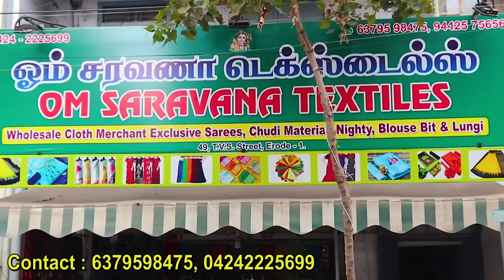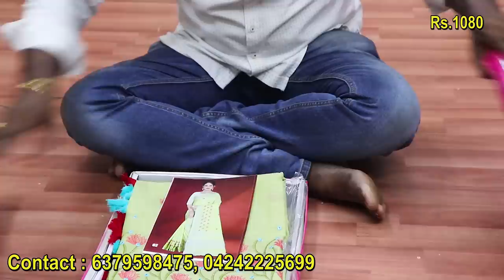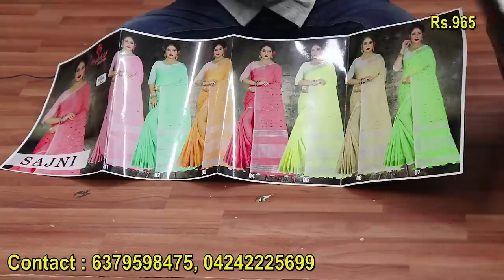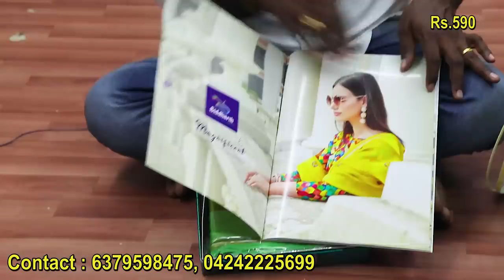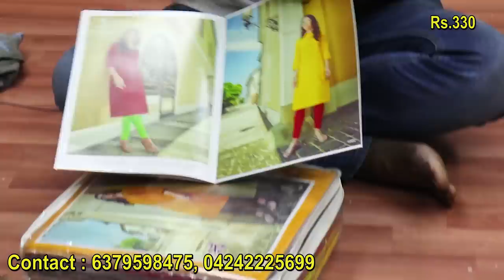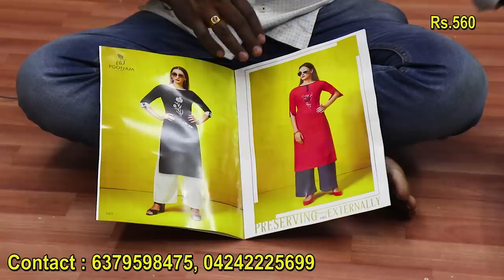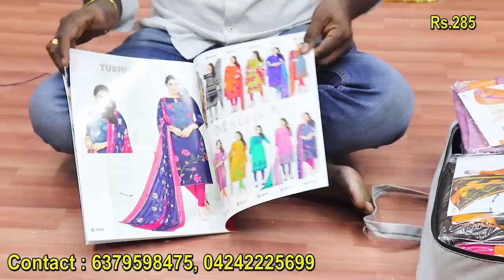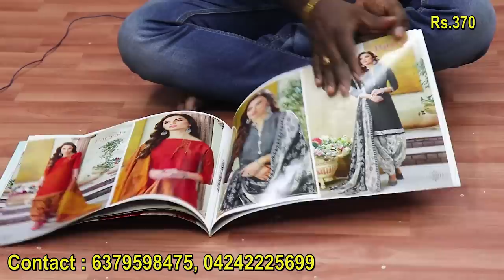சேலைகள் மிக குறைந்த விலையில் நிறைய டிசைன் ஈரோடு ஓம் சரவணா டெக்ஸ்டைல்ஸ், Erode Sarees Wholesale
மிக குறைந்த விலையில் நிறைய டிசைன் ஈரோடு ஓம் சரவணா டெக்ஸ்டைல்ஸ்

ADDRESS:
OM SARAVANA TEXTILES
49, TVS STREET,
ERODE - 1

Advertisement Contact
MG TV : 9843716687